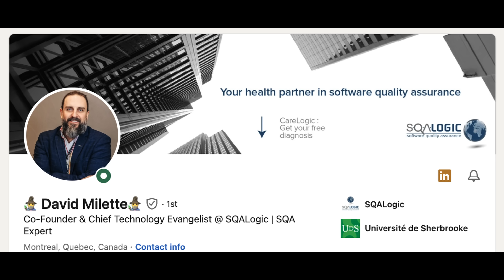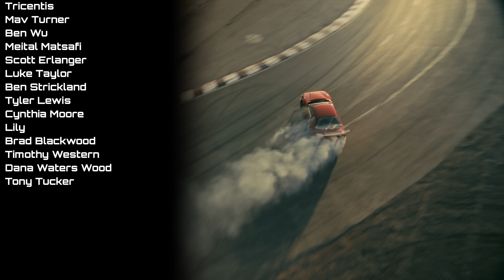Should AI Help With Test Creation in DevOps?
Should AI Help With Test Creation in DevOps? AI has the potential to impact the software development lifecycle and testing process, but it requires proper gates and best practices to ensure it is used efficiently and validated. Out guest is David Milette from SQA Logic.

Video Insights on AI Test Creation

🧠 AI has the potential to impact the software development lifecycle and help with test creation, raising questions about its role in DevOps.
💡 Lack of understanding of earlier tests leads to more tests at the end, increasing the risk of bugs hitting production.
🤖 Establishing gates with developers earlier on can ensure greater confidence in code modifications and reduce the need for costly end testing.
🤖 The most important aspect for organizations is not the creation of tests, but the analysis of the results, as AI's expected behavior is within a range of potential answers that can evolve.
🧠 AI in testing requires proper gates and best practices to be established to ensure it is used for efficiency and validated.

Chapters
00:00 Intro
01:12 Dave Milette
01:34 DevOps Success Story
03:08 Use of AI in Testing
04:18 Summary